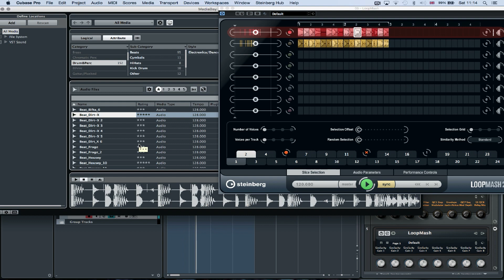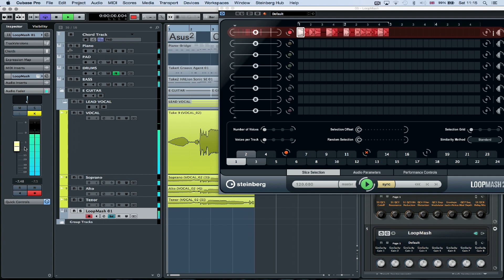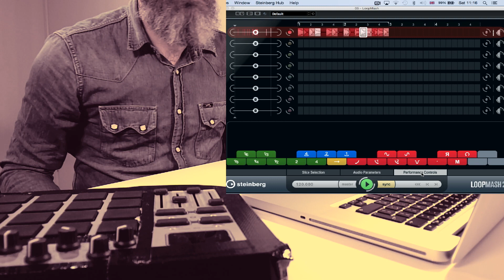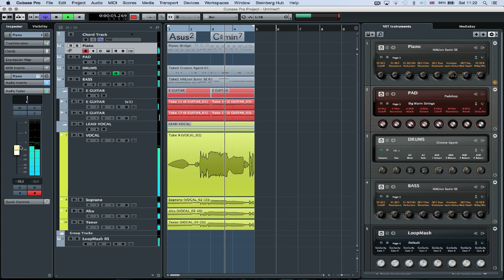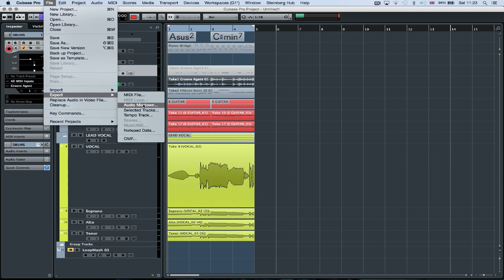Creative Plug-ins, LoopMash, FX and Render MIDI to Audio | Make Music with Cubase Pro 8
These plug-ins considerably enhance the creative capabilities in your favorite DAW, Cubase 8. LoopMash is pretty unique; out there, there is no other instrument like it! So we thought we’d take a closer look at LoopMash this time, and also check out some sound design plug-ins and other things.